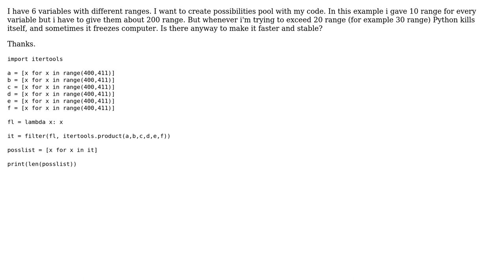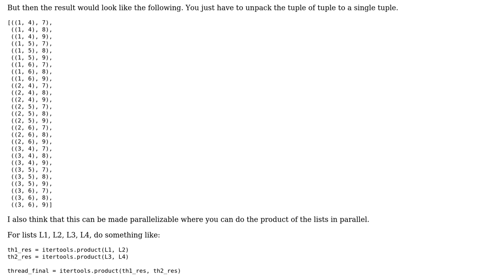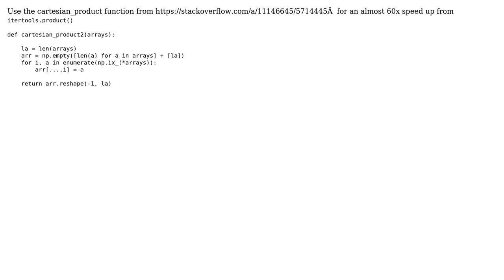Python itertools.product freezes with higher numbers (3 Solutions!!)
Python itertools.product freezes with higher numbers

With thanks & praise to God, and with thanks to the many people who have made this project possible! | Content (except music & images) licensed under CC BY-SA | Music | Images & others | With thanks to user zvone user R. S. Nikhil Krishna user Korhan Yuzbas user kmario23 and the Stack Exchange Network Trademarks are property of their respective owners. You are responsible for your own actions.